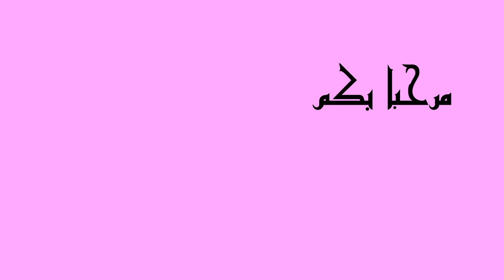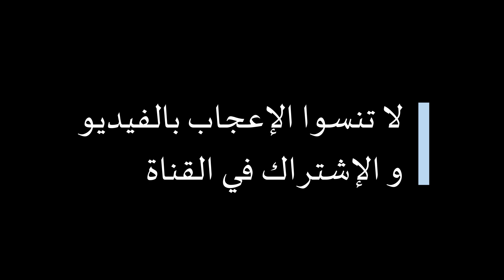طريقة تحضير الرايب